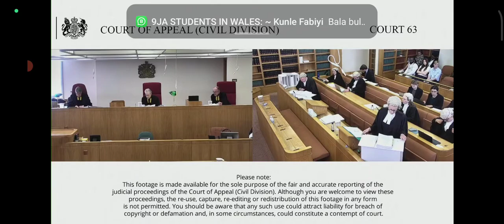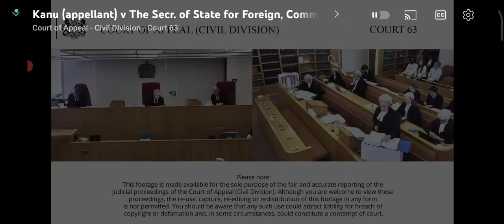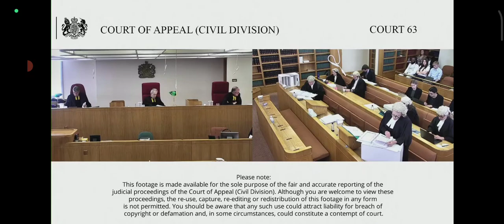BREAKING: UK Court Of Appeal Hears IPOB Leader, Nnamdi Kanu’s Extraordinary Rendition Suit